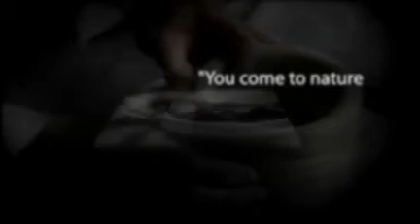North Woods Inn Arts Lovers' Package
$195 Midweek (1 night Sunday through Thursday)$65 for second night's stay
$325 Weekends (2 nights lodging/$65 for each additional night's stay)
Includes one night's lodging in Lakefront Lodge Room and membership at the Old Forge Arts Center (or a $35 donation to the new Arts Centers Building Fund in your name.  Included in this package is a $50 gift Certificate for dinner or refreshments at our Tavern.